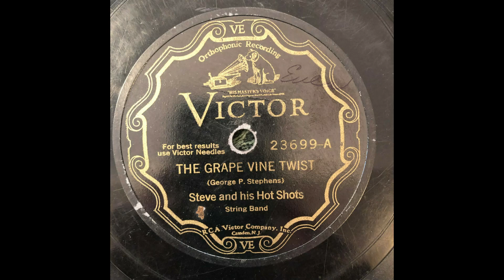Steve And His Hot Shots-The Grape Vine Twist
Recorded on Tuesday, October 15, 1929 in Dallas, Texas for Victor Records.